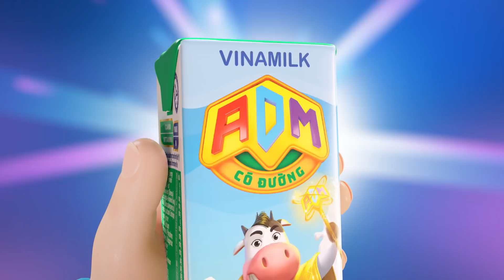CÙNG CHIẾN BINH TRÍ TUỆ - LALA KÍCH HOẠT QUYỀN NĂNG ADM NÀO!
Giới thiệu với các bạn nhỏ thành viên tiếp theo của Biệt đội phép thuật ADM là Chiến binh trí tuệ Lala - một cô bé thông minh, luôn giải quyết nhanh chóng các vấn đề bằng kiến thức uyên bác. Lala sở hữu ngọc tứ hành có thể điều khiển các sức mạnh của thiên nhiên: Gió, Lửa, Đất, Nước.

Hãy cùng Lala kích hoạt quyền năng ADM và tham gia vào những cuộc phiêu lưu kỳ thú của Biệt đội phép thuật ADM nào!
Để mua sữa Vinamilk ADM tận tay, mẹ có thể order ngay tại